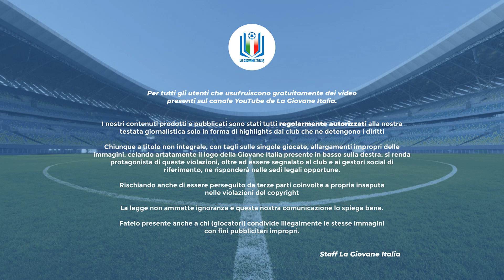Highlights Cagliari-Fiorentina U18 A-B, 1^ giornata stagione 2023-24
Si parte fortissimo per la prima giornata di Under 18 con il Cagliari che ospita al centro sportivo Asseminello la Fiorentina di mister Papalato.